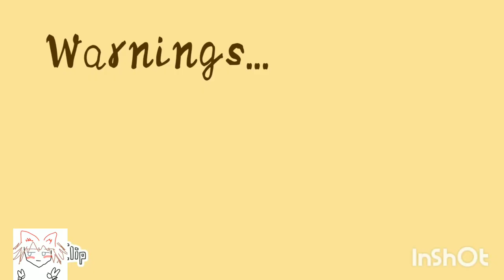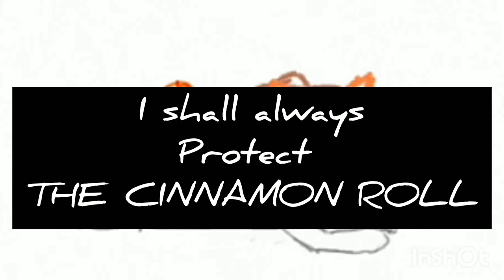Miraculous Animatic ~ Lemon Tree (Adrien/Chat)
This project took so long and crashed and burned so many times I have no idea how I managed to finish it but I'm glad I finally did! The timing is a bit off BUT YOU HAVE NO IDEA WHAT I'VE GONE THROUGH TO TRY TO FIX IT AND THIS IS AS GOOD AS IT GETS. Anyhooo, I hope you like my animatic/animation and um uh YEAH!
Songs Used, (In order)
INTRO: Raj No Henka
By~ Ooshima Michiru
From~ Akagami No Shirayukihime
Main Song: Lemon Tree
By~ Fools Garden
Song For Mini Comic: Shining In The Sky
By~ Key Sound Label
From~ Clannad
OUTRO: 私達を信じていて (Watashitachi Wo Shinjite Ite)
By~ CINDY

If  any of the rightful owners do not wish for their music to be used in this video just let me know and I will take care of it right away!

ZeeOneAndOnlyProfessional